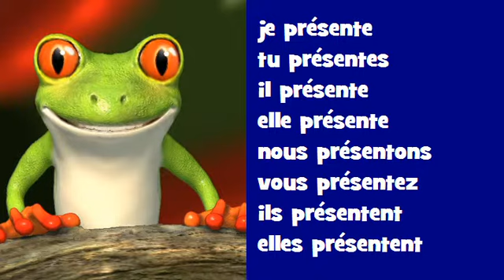Französisch Konjugation Gesang ♫♫ # Verb = présenter